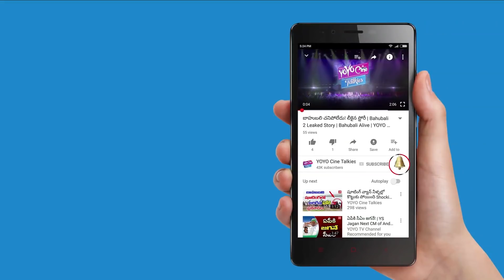Sai Pallavi Remuneration Shocks To Other Heroines || Tollywood Latest Updates || YOYO Cine Talkies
Sai Pallavi Remuneration Shocks To Other Heroines, Sai Pallavi Latest News

Surabhi.